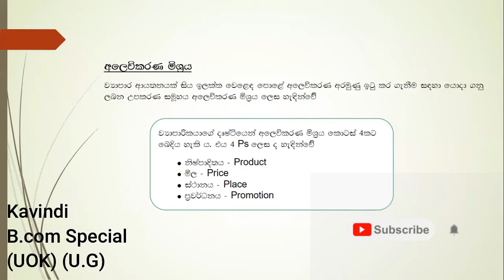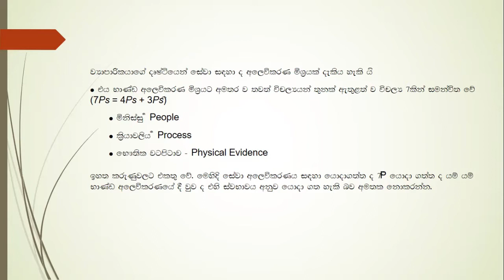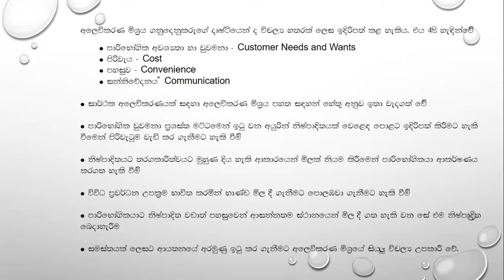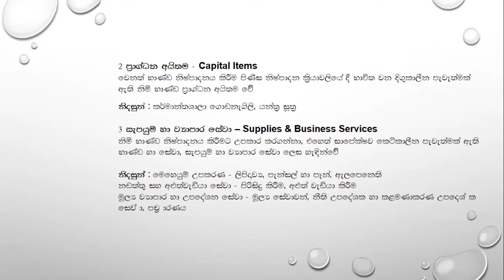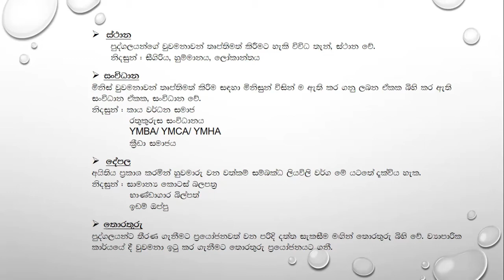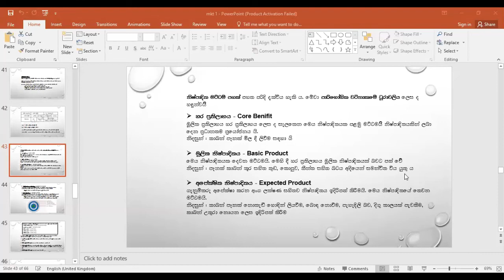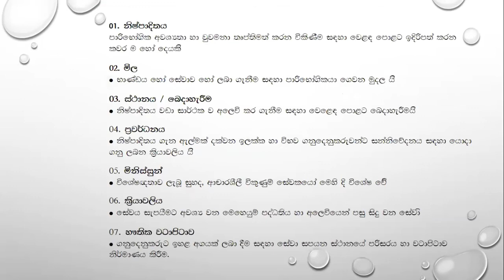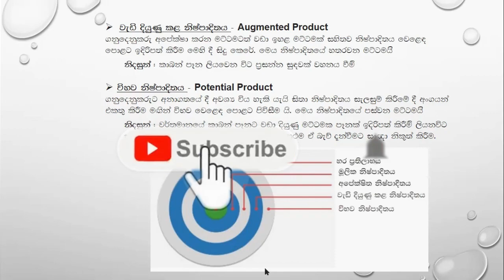13 වසර අලෙවි කළමනාකරණය මුල සිට (තෙවන කොටස ) A/L business studies in sinhala